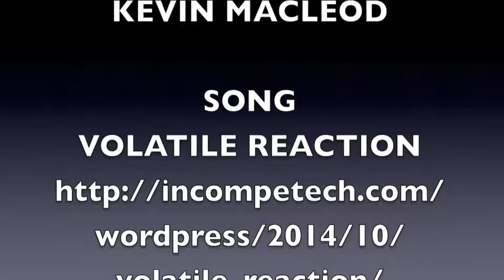Marc Bolan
Marc Bolan in sharpiel on bristol paper.